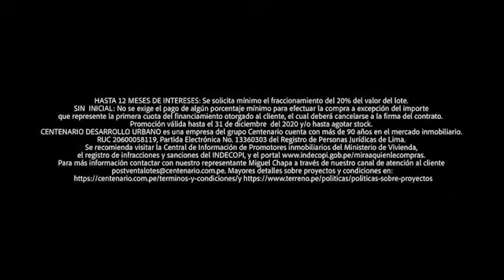¡Viaja con nosotros! PERUANOS EN EL EXTRANJERO REPORTAN desde juegos Yokohama y playa del Cádiz🌍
PERUANOS EN EL EXTRANJERO REPORTAN 🌍
¡Viaja con nosotros!
🚨 Parques de NewJersey, playa del Cádiz y juegos